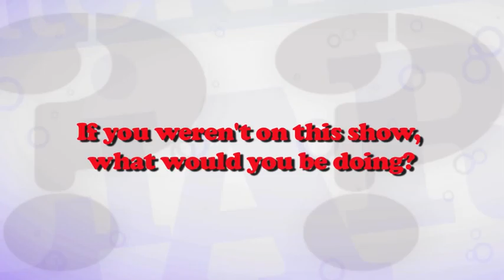Late Night Liars: Weasel Q & A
Weasel goes on record with "Stupid Questions Stupid Answers"